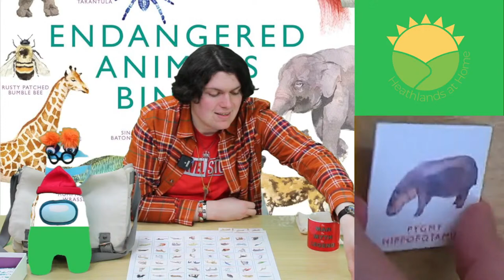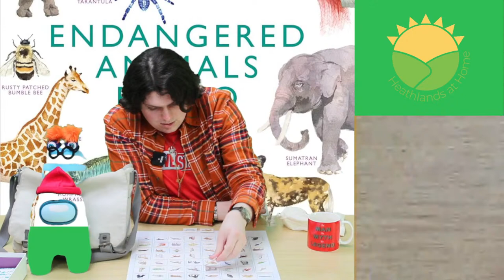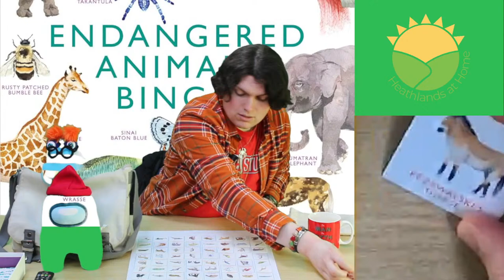Thremed Bingo Live - Endangered Animals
Thremed Bingo Live from Heathlands Cumbria
Today we are playing Endangered Animals Bingo, as always if your a member at our Heathlands Cumbria site you can grab a bingo sheet off us. If not then you can purchase the game and game sheets from most good game and book stores.